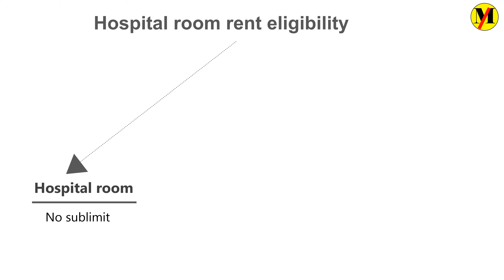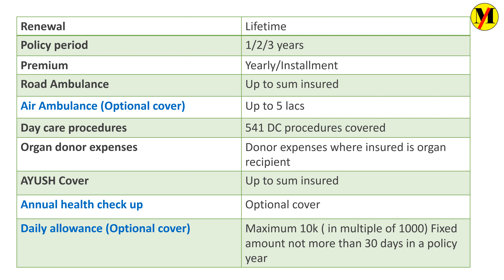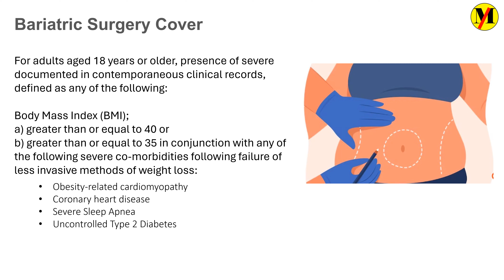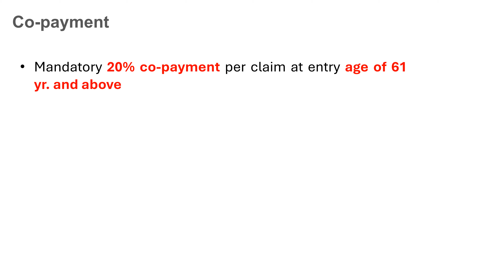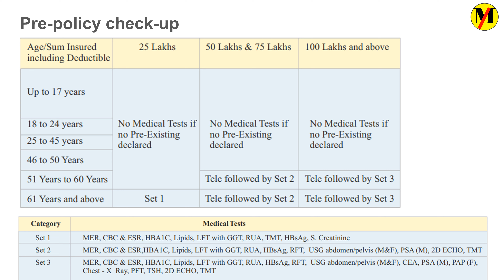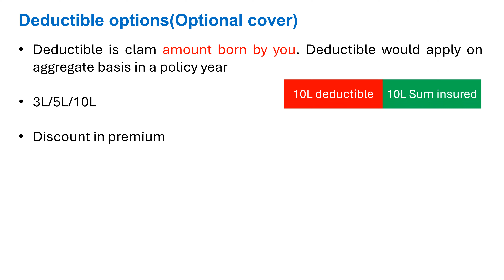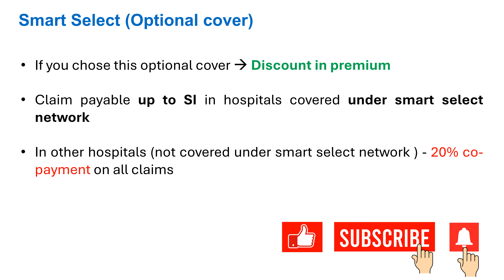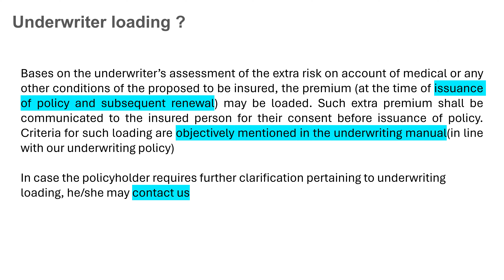Care Advantage Health Insurance Review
This video discuss in detail Care Advantage Health Insurance Review. All the terms of Care Advantage Health Insurance have been explained in greater detail and also the terms which are vague/ambiguous which you must seek clarification from care health insurance company before buying this insurance policy.

Check my channel playlist for more content.